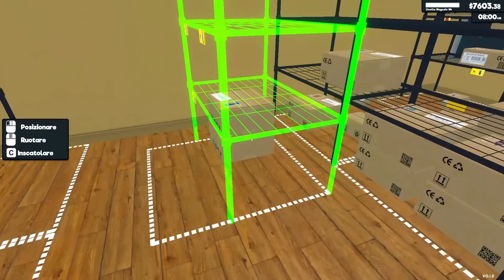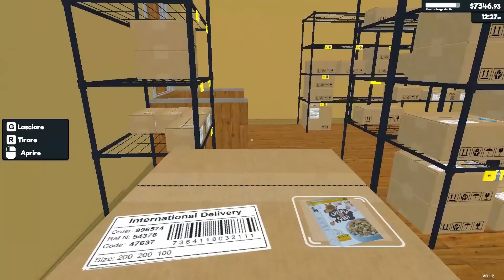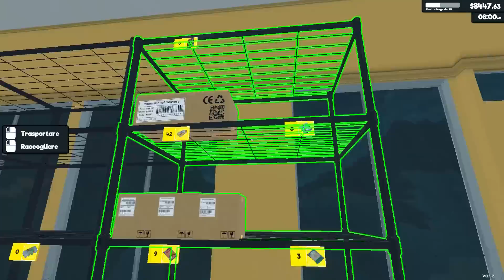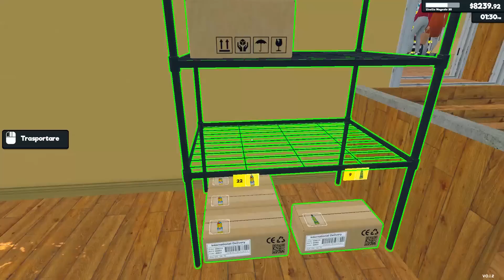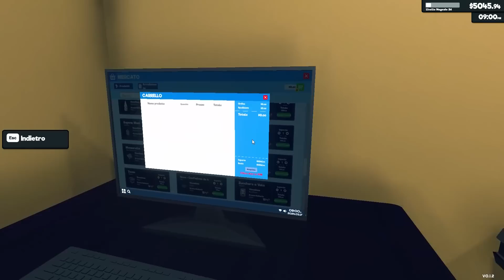ORGANIZZIAMO DA CAPO IL MAGAZZINO MA CI SONO TROPPE MERCI E CLIENTI | SuperMarket Simulator - ep.07